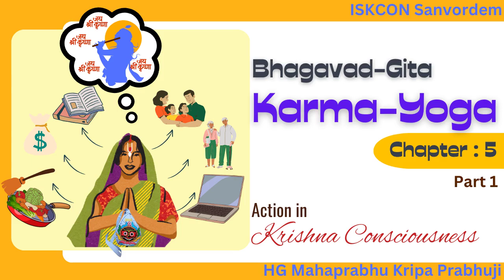Two NECESSITIES we should INVEST in any RELATIONSHIP | ESSENCE of BHAGAVAD-GITA | Chapter 5.1-6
00:00 : Prayers
03:00 : Pravachan starts
To understand scripture we have to learn them again and again through devotees.
Love and Time are two necessities we should invest in towards Lord Krishna.
34:00 : chapter 5 explaination starts